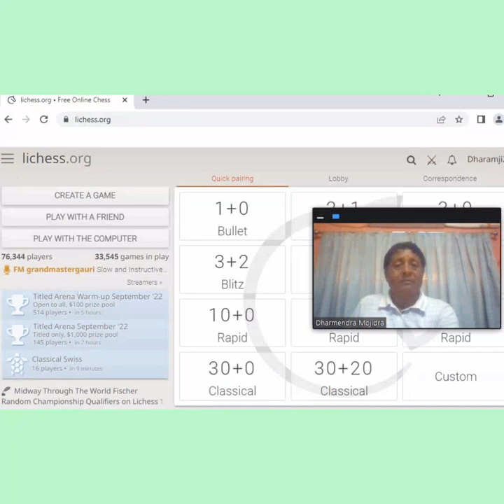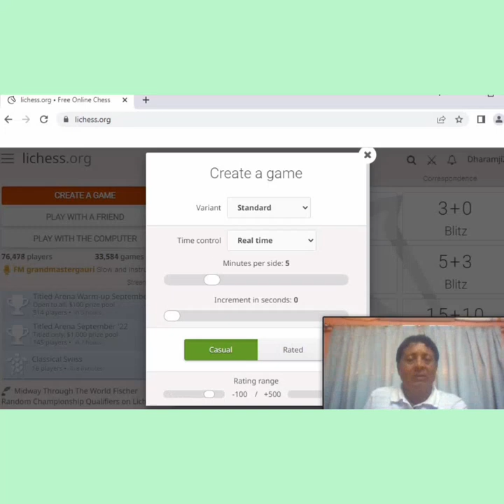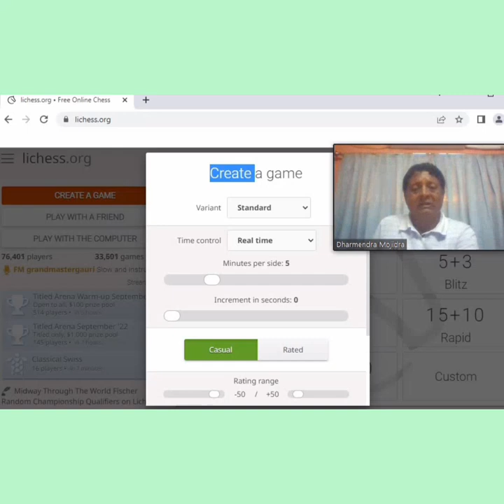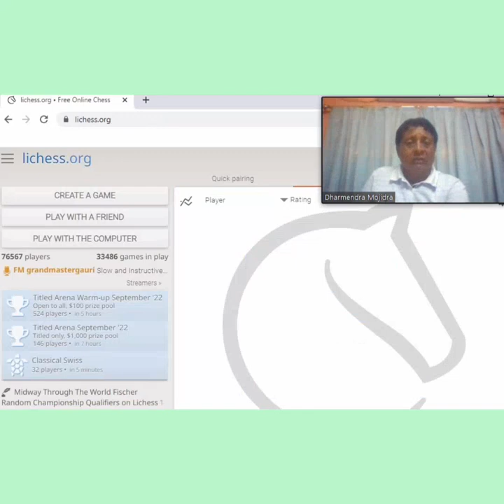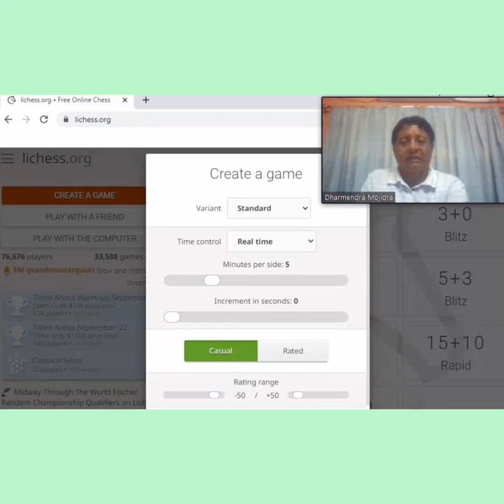How To Make Chess Openins | Chess Tactics, End game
HOW TO PREPAIRE CHESS OPENING# CHESS LEARNING#
gujaratichesszone#
How To Learn & Study Chess Openings
How To Prepare Any Opening
Chess course from beginner to master level | Learn how to play Chess the right way
It is time to take our opening more seriously.In this lesson you will learn how to prepare any opening you would like to start playing.i will teach you where to find all the theory for any opening and ways for you to store your lines and go back in order to memorize and review them. Hope you enjoy this video and that it helps you get closer to your goal in Chess.
we talk about chess openings and how to study them.